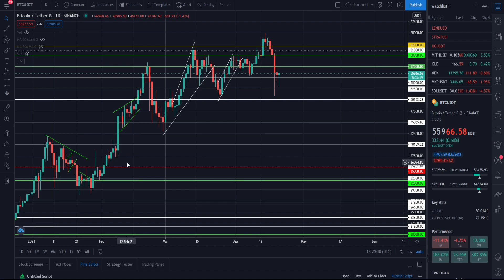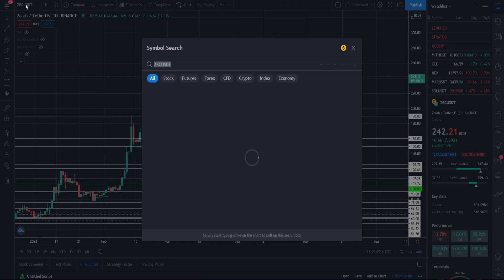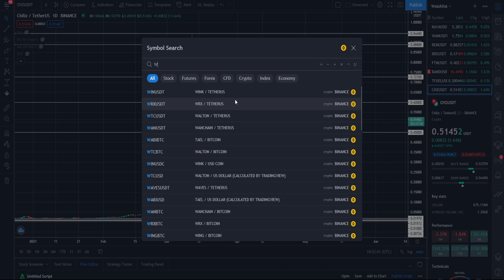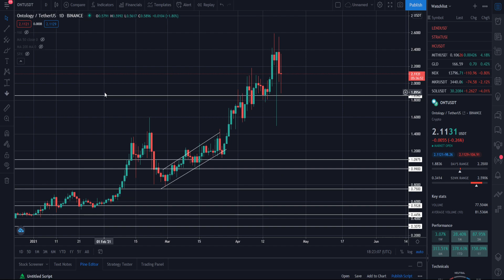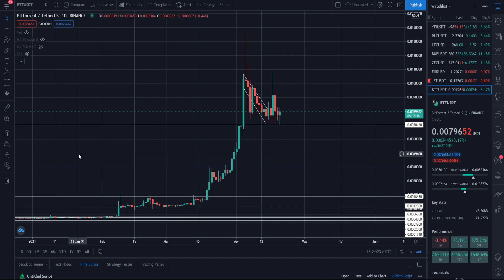Обзор рынка криптовалют 20.04.21. Апрель 2021. Закупайтесь в долгосрок! Настало время!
В данном видеоролике будет обзор рынка криптовалют. Обсудим:
1. Какие монеты стоит закупать сейчас в долгосрок? Настало время!
2. Пришло время покупок, 2 монеты, которые должны быть в вашем криптовалютном портфеле.
3. Стоит ли докупаться в среднесрок?
4. Какие криптовалюты не стоит сейчас закупать?

Тайм-коды:

00:00 - Биткоин
00:30 - Доминация Биткоина.
00:53 - Ethereum (ETH)
00:56 - XRP (Ripple)
1:08 - Binance Coin (BNB)
01:20 - Polkadot (DOT)
01:22 - Cardano (ADA)
01:29 - Stellar (XLM)
01:33 - Bitcoin Cash (BCH)
01:35 - Zcash (ZEC)
01:50 - VeChain (VET)
02:01 - Tron (TRX)
02:06 - Dogecoin (DOGE)
02:18 - Chiliz (CHZ)
02:23 - WINK (WIN)
02:35 - OMG
02:41 - Tezos (XTZ)
02:45 - ChainLink (LINK)
02:49 - FIL
02:56 - NEO
02:58 - QTUM
03:03 - Ethereum Classic (ETC)
03:06 - IOTA
03:13 - 0x (ZRX)
03:22 - NEM (XEM)
03:25 - Ontology (ONT)
03:32 - BitTorrent (BTT)

МОИ ЦЕЛИ ПО XRP. КОГДА ЖДАТЬ RIPPLE ПО 1$? СКАМ ИЛИ ТЕХНОЛОГИЯ БУДУЩЕГО? УСПЕЙ СЕСТЬ В РАКЕТУ!